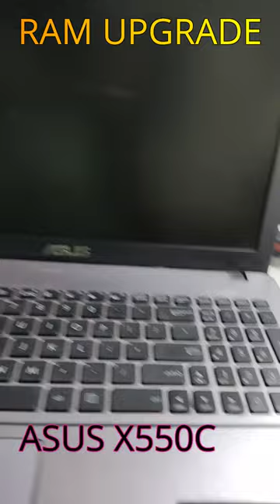A Speed Boost You Won't Believe - Laptop RAM Upgrade Tutorial | Asus X550C RAM upgrade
A Speed Boost You Won't Believe - Laptop RAM Upgrade Tutorial
RAM Upgrade
How to upgrade RAM in laptop
Asus X550C RAM upgrade
Asus laptop with DDR3
RAM upgrade 4 GB to 8 GB